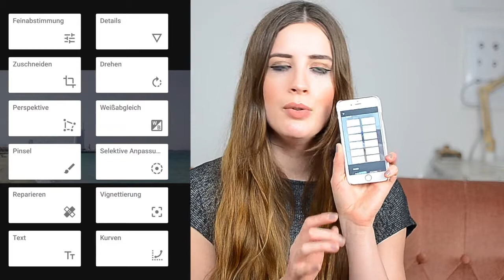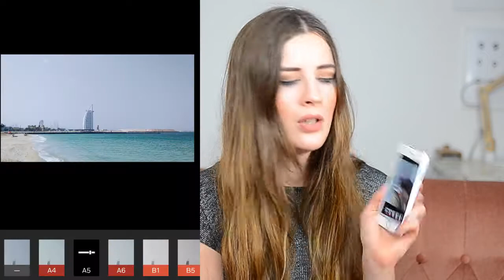Meine Lieblings Apps! / andysparkles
Noch Fragen? Wünsche? Anregungen?
Fragt mich bei Ask!